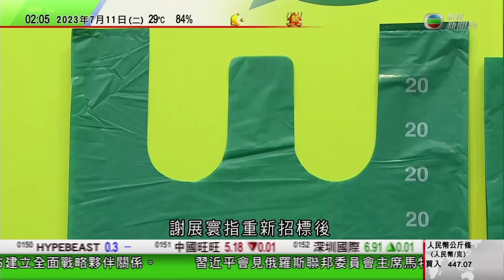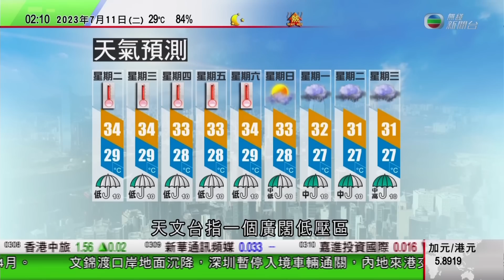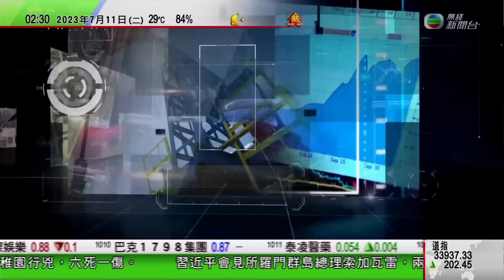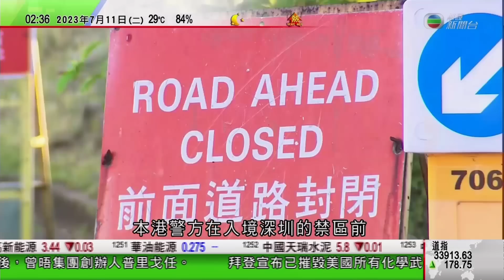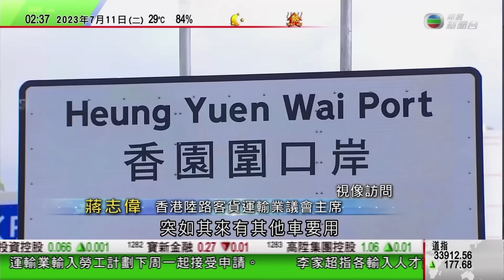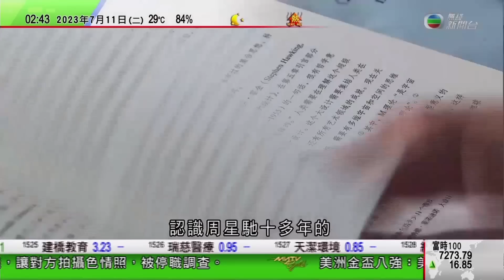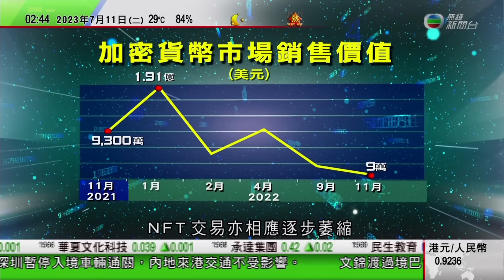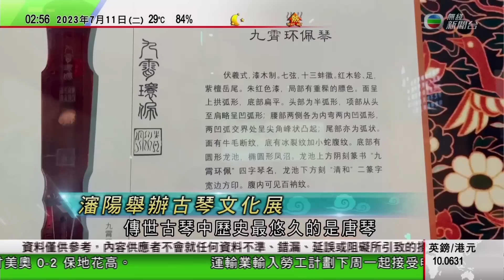無綫0200 新聞報道 TVB News｜周守仁獲教宗擢升為樞機 冀寬宏處理示威者｜立會周五商垃圾徵費相關立法 環保組織對延至明年四月實施感失望｜2023年7月11日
00:00 0200新聞報道
14:17 周守仁獲教宗擢升為樞機 冀寬宏處理示威者
3:40 立會周五商垃圾徵費相關立法 環保組織對延至明年四月實施感失望
18:18 世界觀:美國供烏集束彈禍害無窮？